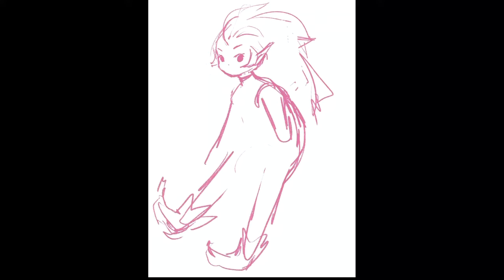Cartas Sakura - Disparo 🏃‍♀️ 撃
No espírito da prática diária e dos aprendizados através do inktober, nesse ano eu decidi estudar kanji através das cartas da Sakura Card Captor 🌸

A carta Disparo (The Shot) aparece no episódio 28